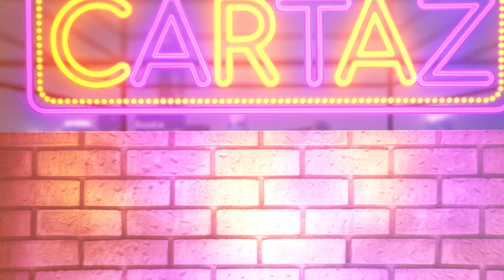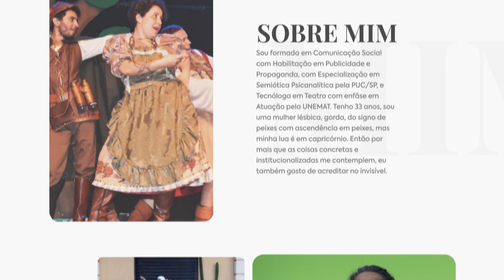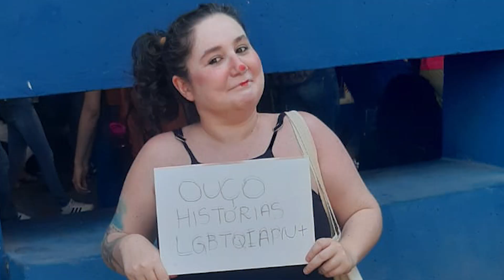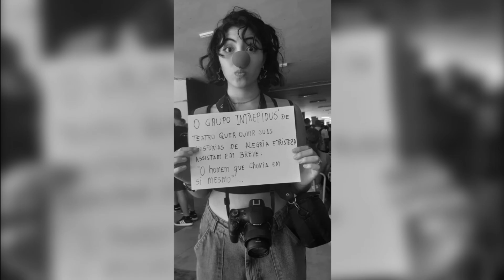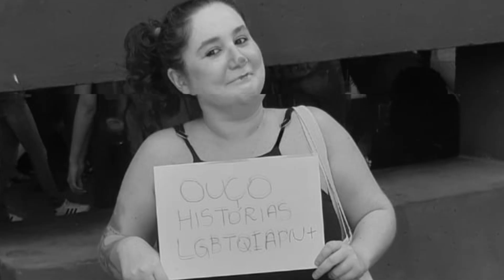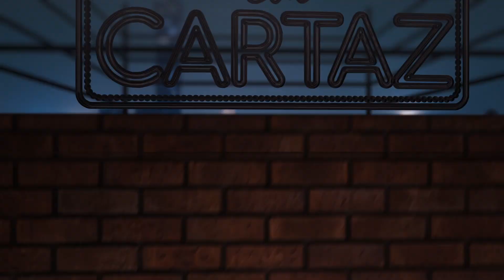Em Cartaz | Temp. 04 | Márcio, Duda e Júlia | Programa 05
Em um formato de talk show, "Em Cartaz" dá voz a atores, diretores, companhias, grupos e coletivos que vivenciam o teatro mato-grossense. O 5º programa da 4ª temporada é com os atores Márcio Borges Campos, Duda Dal Bello, Júlia Belle Lampert do grupo Intrépidus.